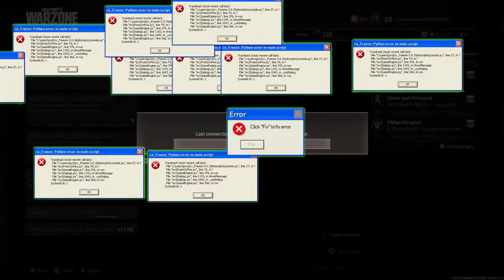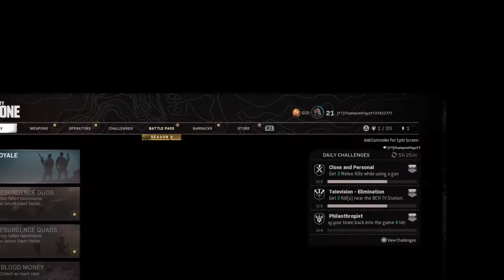I change my Controller Settings on Warzone......